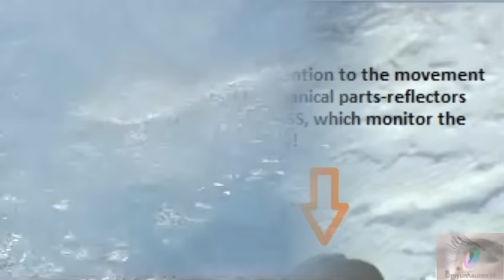Strange anomalies in the Earth's atmosphere shot from the ISS April 28, 2011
Please note that, before the complete disappearance of the clouds, the clouds becoming wavy as if they combed comb hair. Beyond that is pure atmosphere, and observed the motion of mechanical parts-reflectors on the ISS. After that the clouds in a strange way there again. Their shape also resembles furrows - namely, straight wavy lines! After the anomalous zone, the clouds are becoming commonplace. What happened over the area where the ISS was flying?
Обратите внимание, что, перед полным исчезновением облаков, облака становяться волнистыми как будто их расчесали расческой для волос. За тем идет чистая атмосфера и наблюдается движение механических частей-рефлекторов на МКС. После этого облака странным образом появляются вновь. Их форма так же напоминает борозды, а именно - прямые волнистые линии!!! После аномальной зоны, облака становятся обычными. Что происходило над зоной, где пролетала МКС?